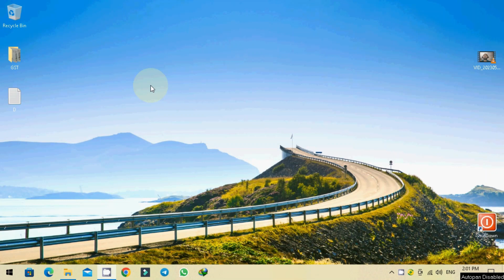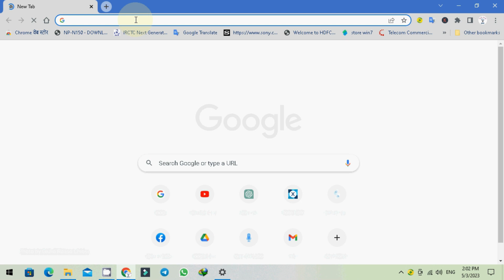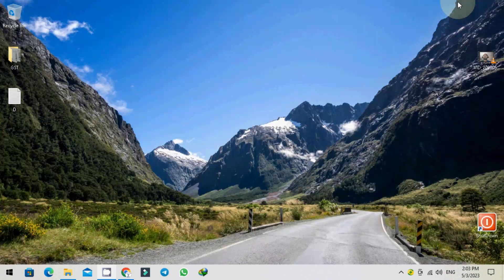Change your Home Addition Operating system to Pro Free